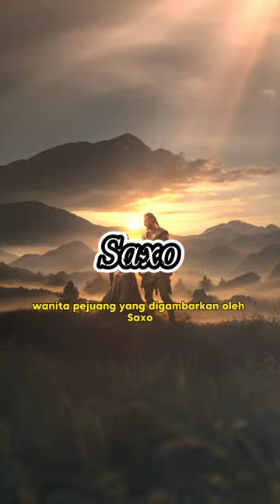Lagertha: The Legendary Viking Warrior Woman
Lagertha, also known as Ladgerda, was a fierce and fearless Viking woman who lived in the 9th century AD. She was the first wife of Ragnar Lothbrok, a legendary Viking king and hero who conquered many lands and faced many enemies. Lagertha fought by his side in many battles, including against King Fro of Sweden, who had killed Ragnar’s grandfather, and King Horik of Denmark, who had usurped Ragnar’s throne. Lagertha’s story is told by Saxo Grammaticus, a 13th century AD Danish historian, in his work Gesta Danorum, which is written in Latin. Lagertha may have been based on the Norse goddess Thorgerd, who was worshipped in Halogaland, Norway, or on the ancient idea of the Amazon, a tribe of warrior women from Greek mythology. Lagertha is a symbol of female strength and courage, and a fascinating figure in Viking history.